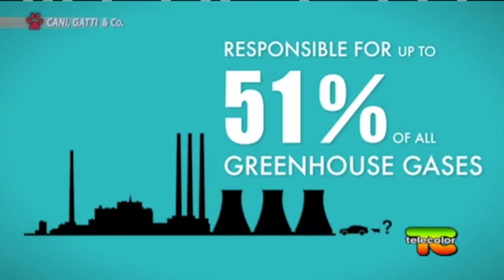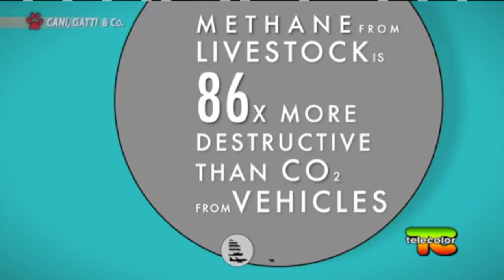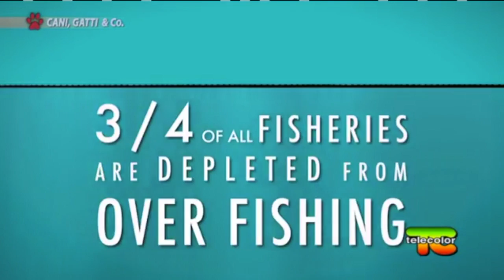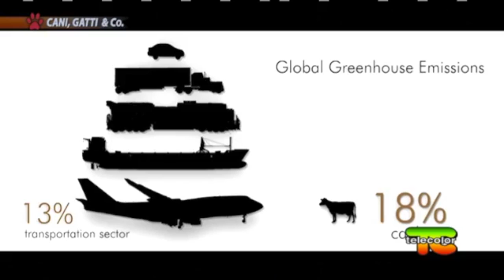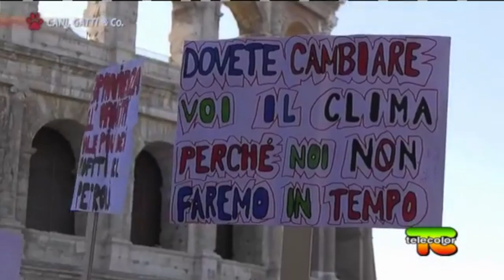telecolor marzo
Questo video riguarda telecolor marzo